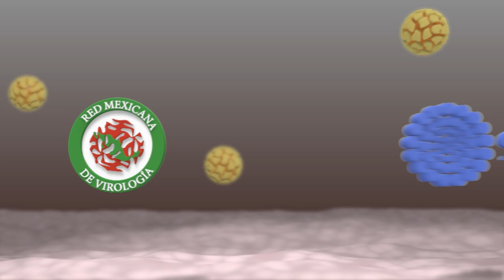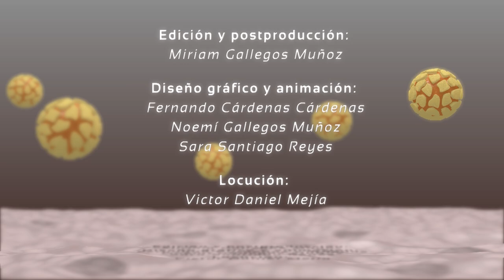El Virus de la Rabia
La rabia en un virus que se transmite mediante la saliva; principalmente por la mordedura de un animal infectado, pero también por la lamedura sobre la piel que tiene una herida reciente o sobre una membrana mucosa, para lo cual se recomienda el lavado inmediato con agua y jabón. Es importante consultar a un médico en caso de ser agredido por un animal para que evalúe la necesidad de aplicar la vacuna